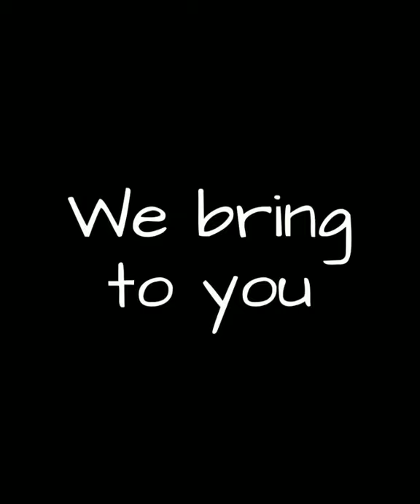ThinkThruh Drawing Competition - Registration details explained.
1.
Free registration opens 4th Oct 2020 and closes 11th Oct 2020.

2. Check "Contest" section.

3. Fill contestant details in form.